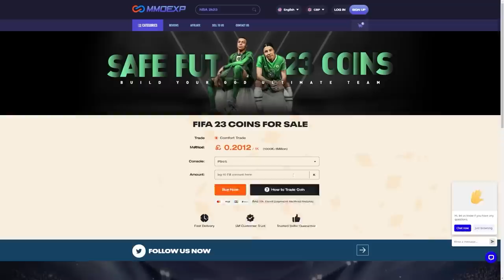CRACKED WINTER WILDCARDS SWAPS PLAYER PICKS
Fifa 23, Ultimate team, Winter wildcard player pick, 85+ winter wildcard, player pick, 86+ hero player pick, base or wc hero player pick, insane pack opening